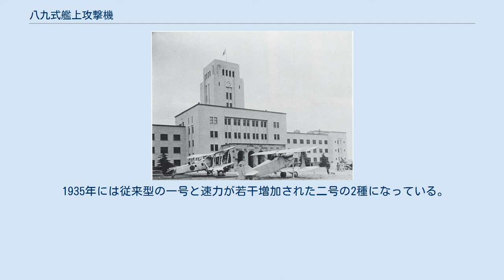八九式艦上攻撃機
八九式艦上攻撃機 館山空所属の89艦攻 東京工業大学に展示されていた89艦攻（左下） 八九式艦上攻撃機（はちきゅうしきかんじょうこうげきき）は日本海軍の艦上攻撃機である。
設計はイギリスのブラックバーン社だが、製造は三菱重工業。
一三式艦上攻撃機の後継機として開発され昭和7年（1932年）に制式採用されたが、一三式艦上攻撃機の半数程度しか生産されなかった。
海軍における記号はB2M。
 日本海軍では1925年に一三式艦上攻撃機が採用されていたが、1928年にその後継機の設計競争を三菱、中島、愛知、川西の4社に行わせ、三菱が提出したブラックバーン社の設計を採用した。
これは、八八艦隊による予算圧迫の影響の関連もあり、実物試作をさせずに各社に設計書類と木型を提出させて審査するという形で行われた。
戦闘機の採用で他社に敗れていた三菱は「艦上攻撃機は必ず自社製に」と非常に熱心で、ブラックバーン社の他にハンドレーページ社およびスミス技師にも設計を依頼していた。
試作1号機はイギリスで製作され、機体は1930年に日本に届いた。
鋼管骨組みに羽布張りの複葉機で、ブラックバーン社らしい無骨な外観が特徴だった。
 その後、三菱で製作された試作機を用いて不良個所の改修が行われ、1932年に八九式艦上攻撃機として採用された。
三菱は失速防止装置としてハンドレページ社のオートマチック・スロット翼の製造権を50万円で購入して取り付けるなど発奮、投資、努力したが、実機の性能は鈍重、故障多発、価格は高価で不評であった。
鈍重さのため1937年に杭州空襲を行った八九艦攻部隊が全滅するという事態が発生し、八九艦攻は第一線から退くこととなった。
航空機での直接の成果は得られなかったが、金属式機体設計生産技術が蓄積されたのが成果だった。
 1935年には従来型の一号と速力が若干増加された二号の2種になっている。
生産機体数は204機であった。